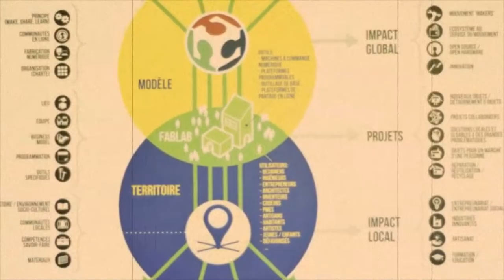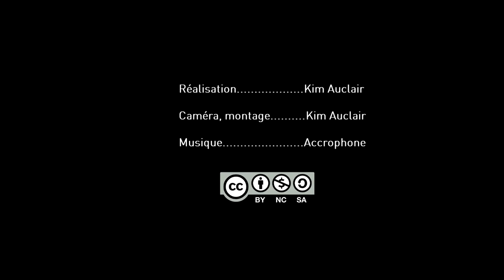Imaginons nos Fab Labs - Clôture de la 1ère semaine (stop-motion)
Ce "stop-motion" a pour but de témoigner des évènements de la soirée de clôture de la première semaine de Imaginons nos Fab Labs.